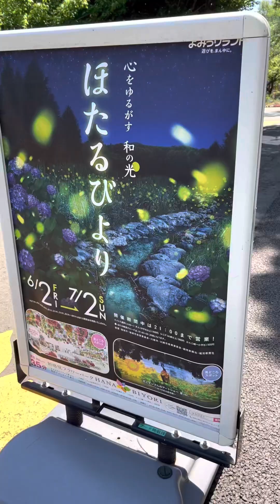🇯🇵Japan : HanaBiyori Japan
Hana biyori floral fantasy starbucks